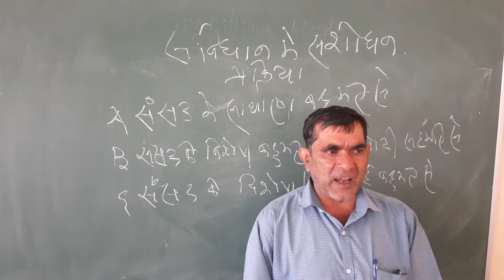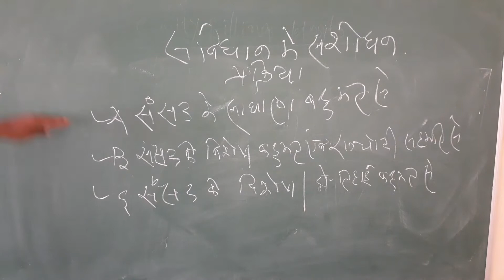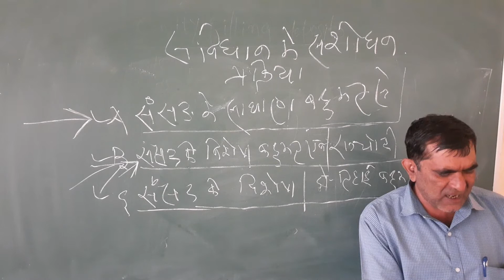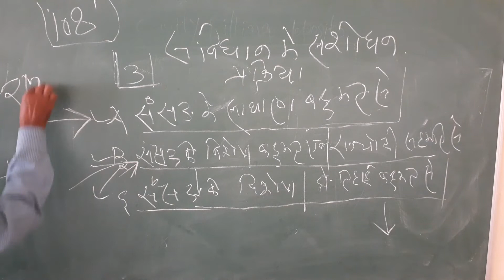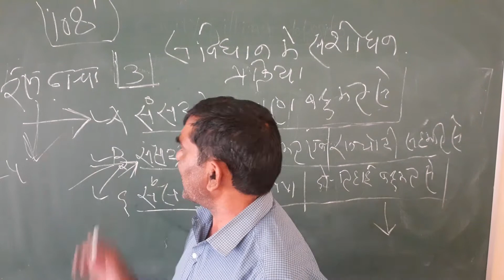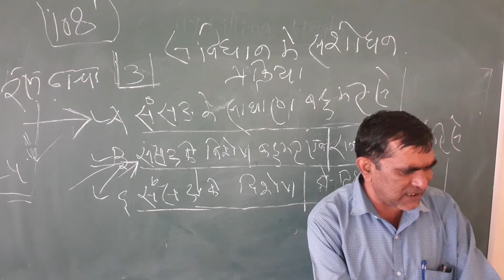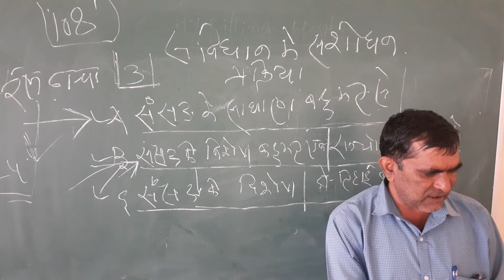भारतीय संविधान में संशोधन की प्रक्रिया (B.A.-II & All Classes) By Prof. Amarnath (Pol.Sci.)